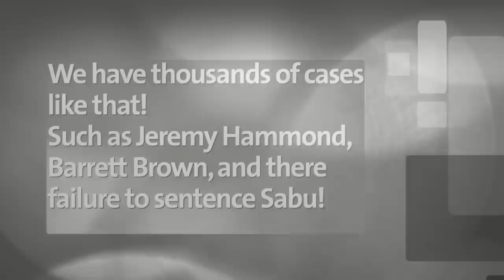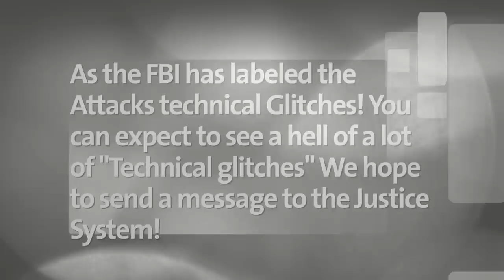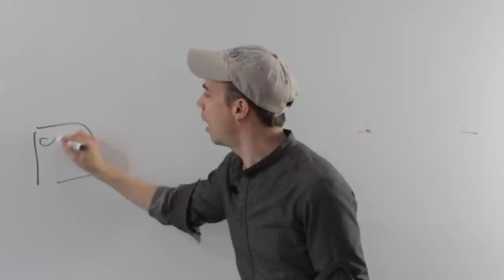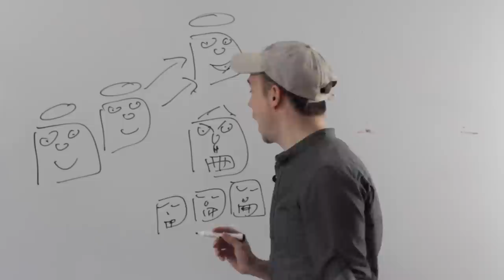Red Couch: Is the US Government covering up the extent of new hacking activity?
We interview the European Cyber Army, a group that claimed responsibility for attacking the US Court System website.

And we keep collecting your suggestions on how to fight back against America's sweep of personal data.